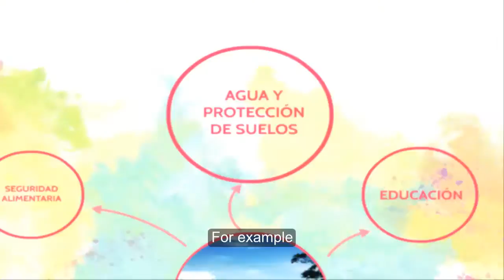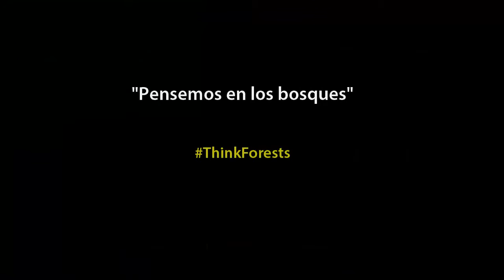Pensemos en los bosques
By Jean Carlos Valverde Quiroz

What do forests do for our planet?

Economy, food security, education, health, climate change, biodiversity, water….

In ‘Pensemos en los bosques’ Jean Carlos Valverde Quiroz talks us through the range of important functions forests have for our planet and the sustainability of life.